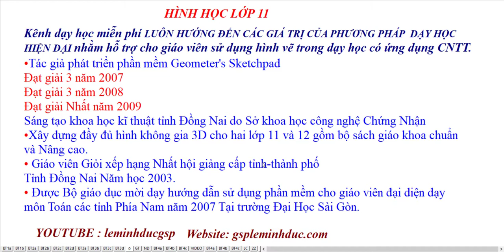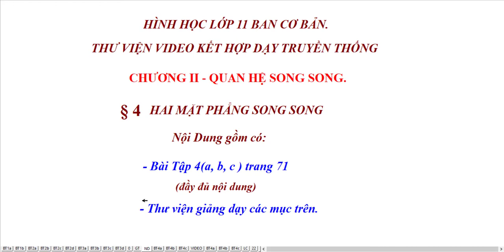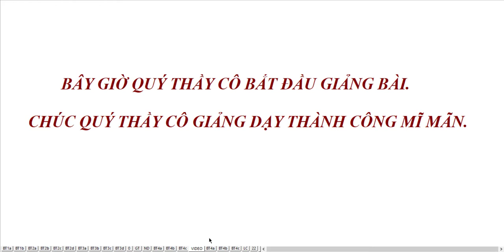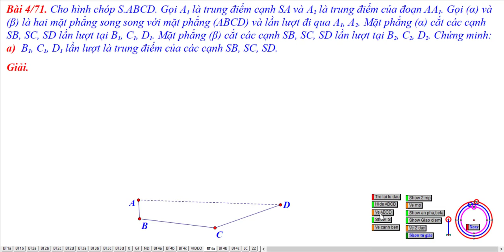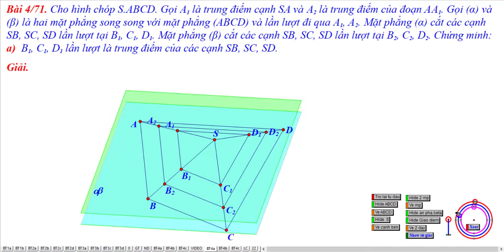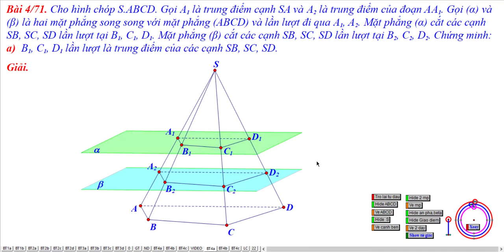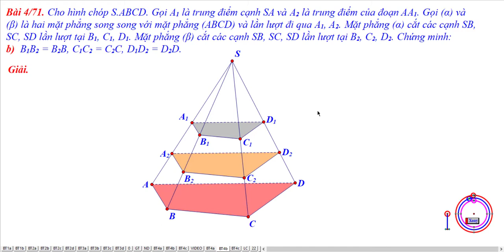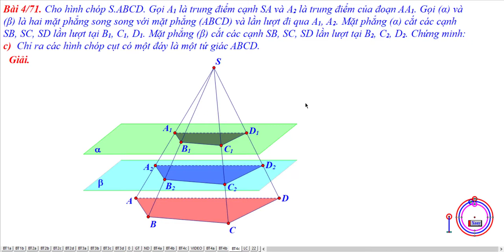THƯ VIỆN CHO GIÁO VIÊN - BÀI TẬP 4/ 71 - BÀI 4 : HAI MẶT PHẲNG SONG SONG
Bài 4. Hai Mặt Phẳng Song Song
Bài Tập 4 Trang 71
Đầy Đủ Nội Dung Và Hình 3D
Thư Viện Để Quý Thầy Cô Giảng Bài

❖▬▬▬▬▬▬▬▬▬▬ஜ ۩۞۩ ஜ▬▬▬▬▬▬▬▬▬▬❖
Thông tin kênh Lê Minh Đức GSP
4. Địa chỉ giảng dạy: 183/38 đường 28, P.06, Q.Gò Vấp, TP.HCM
❖▬▬▬▬▬▬▬▬▬▬ஜ ۩۞۩ ஜ▬▬▬▬▬▬▬▬▬▬❖